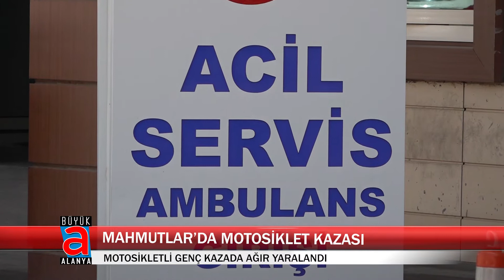MAHMUTLAR’DA MOTOSİKLET KAZASI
Alanya’da Rus uyruklu sürücünün idaresindeki otomobille motosikletin çarpışması sonucu meydana gelen kazada 27 yaşındaki genç ağır yaralandı.